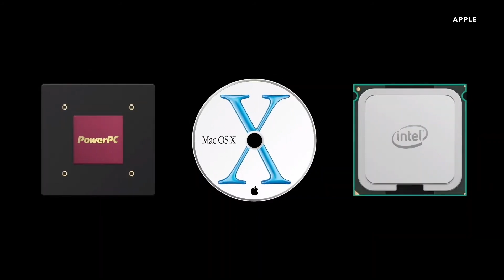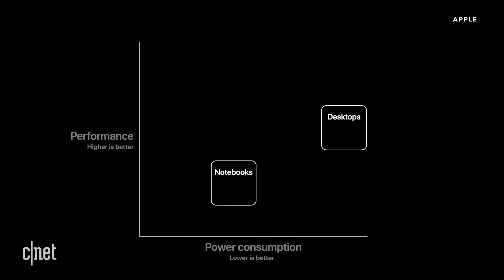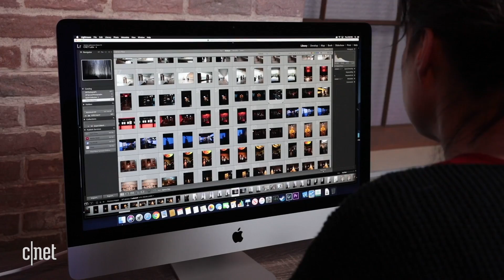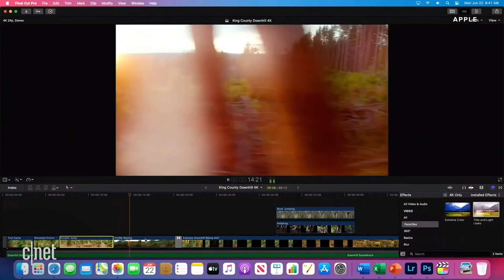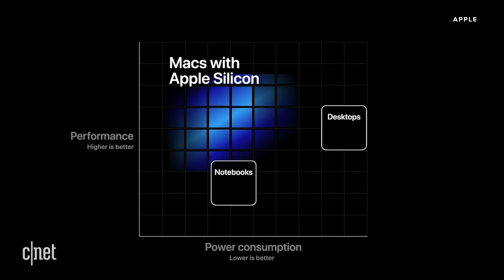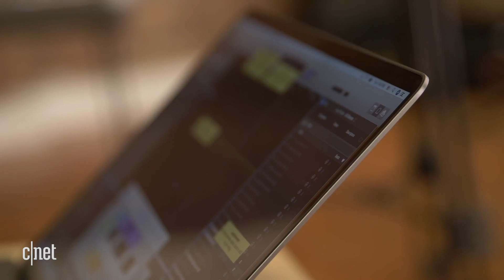Here's why you should wait to buy a new Macbook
New Arm-based Macs with Apple Silicon are coming, eventually. Here's when to wait, and when its ok to buy an Intel one now.